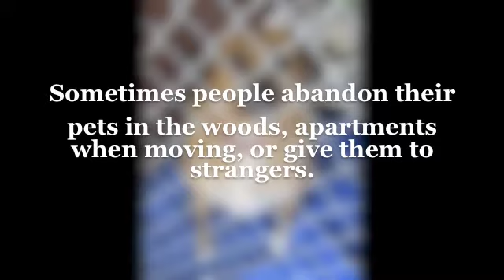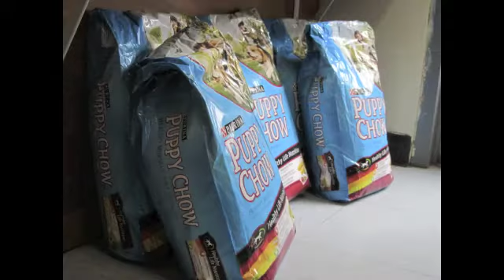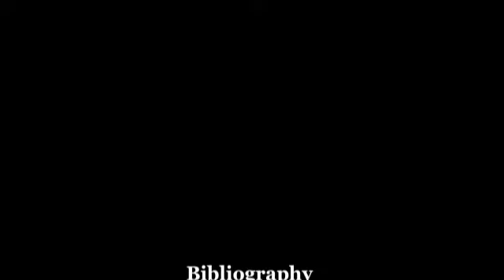Molly, PSA, Surrendering Animals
This video was created for my Photo 3 class at YHS. I was asked to pick a topic that I am passionate about and create a video that will inform my viewers about the issue and persuade them to help.